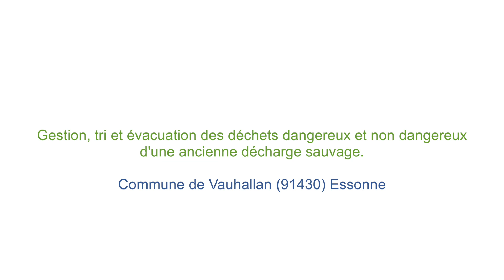BIOGENIE : Traitement d'une ancienne décharge sauvage sur la commune de Vauhallan (91)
Retour en image sur la gestion de l’ancienne décharge sauvage de Vauhallan où les équipes de Biogénie Europe on réalisé le tri, la collecte et le traitement des déchets dangereux et non dangereux.

Maîtrise d’ouvrage : Ville de Vauhallan
Étude environnementale : DEKRA Industrial